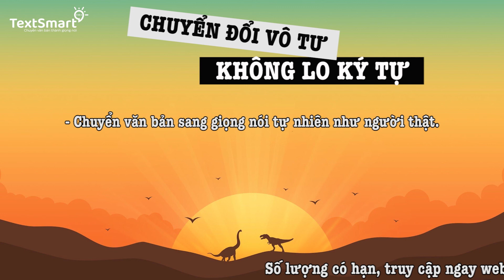Audiobook| Kim Bình Mai - 金瓶梅| Tập 1 - Hồi 46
Kim Bình Mai - 金瓶梅| Tập 1 - Hồi 46

Truyện Kim Bình Mai là bộ tiểu thuyết sáng tạo, hư cấu được cho là của tác giả có bút danh Lan Lăng Tiếu Tiếu Sinh sáng tác. Tác phẩm Kim Bình Mai được sáng tác vào khoảng cuối thế kỷ 16 đầu thế kỷ 17, thời nhà Minh ở Trung Quốc. Tên truyện bắt nguồn từ tên của ba nhân vật chính là Phan Kim Liên, Lý Bình Nhi và Bàng Xuân Mai.

Cáo Vàng Media: Video được thực hiện bằng Công cụ Chuyển văn bản thành giọng nói Textsmart